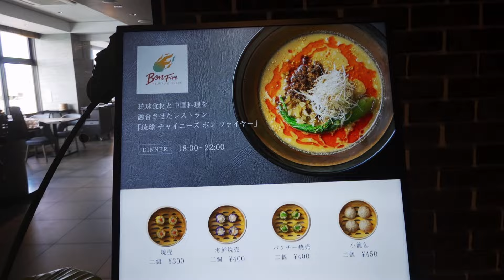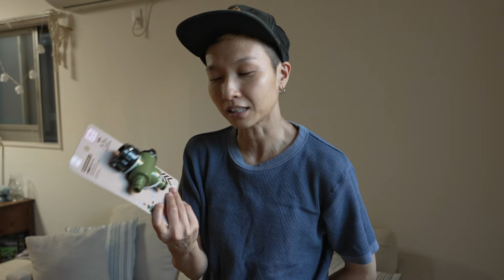Tamron 17-50mmで撮る1日。100均で見つけた便利アイテムも紹介！最強VLOGレンズを探す旅/ a7siii VLOG #669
撮影機材
スタジオマイク
クイックリリースシステム
Pavotube 30c
WIRELESS GO2
One X2
ミニ三脚